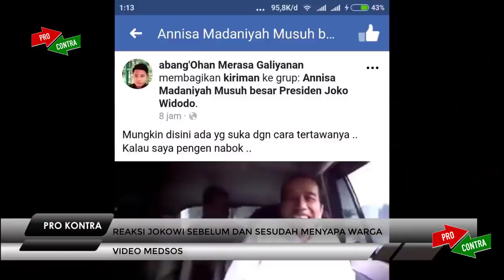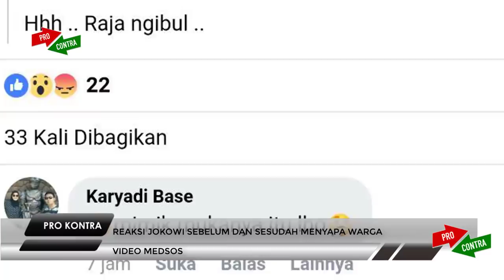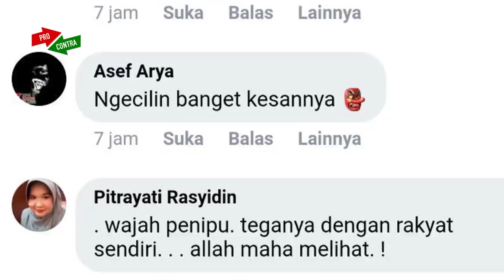DIBALIK LAYAR SIKAP JOKOWI KE WARGA..